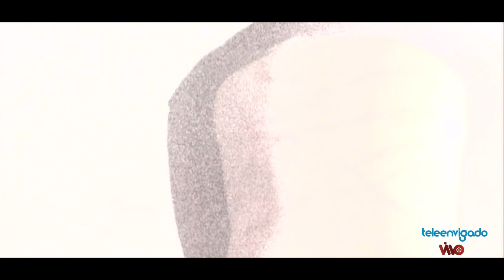14 ART 21 02 JUNIO DEL 2022